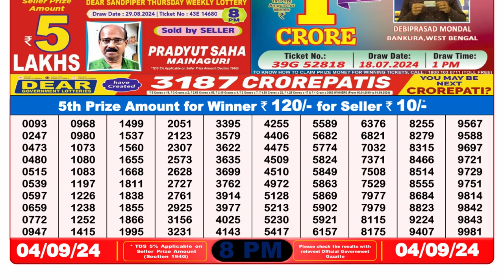🔴Dear Lottery Sambad 8pm today 04.09.24 Nagaland State Lottery Result